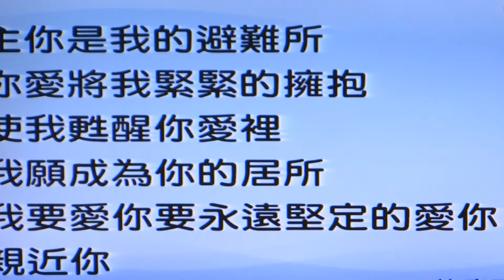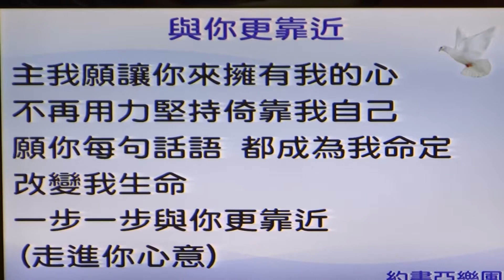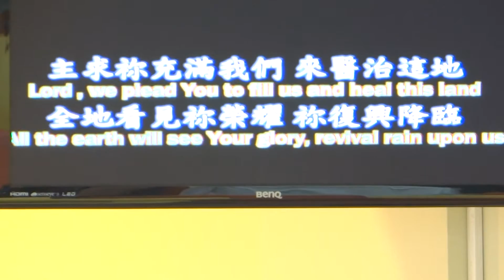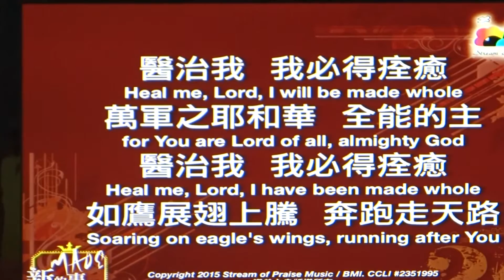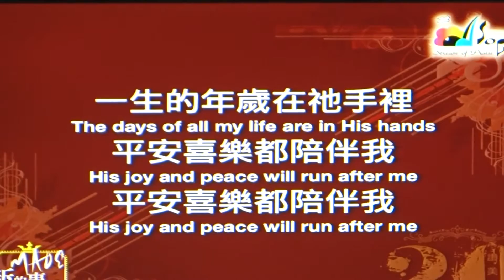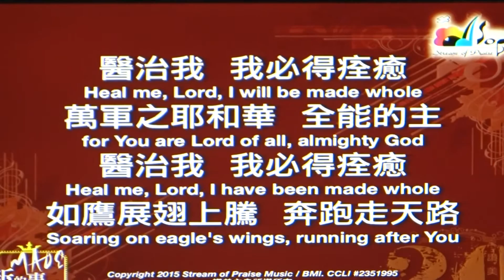南崁多加教會 敬拜讚美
20160925 南崁多加教會 敬拜讚美 陳曉煒牧師帶領
1 與祢更靠近  2 求充滿這地 3 醫治我